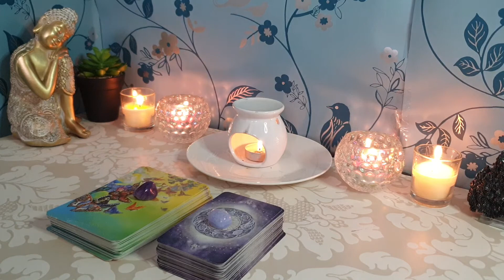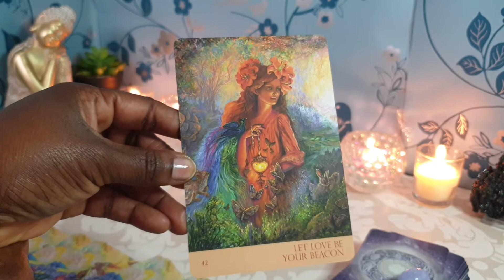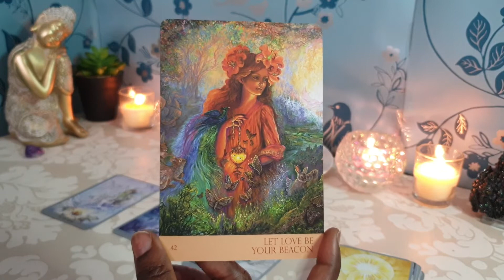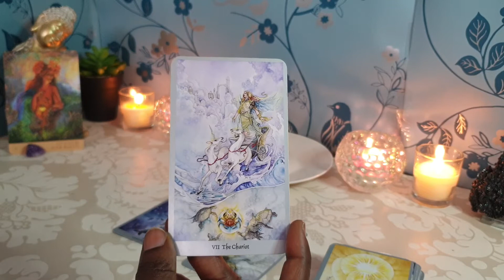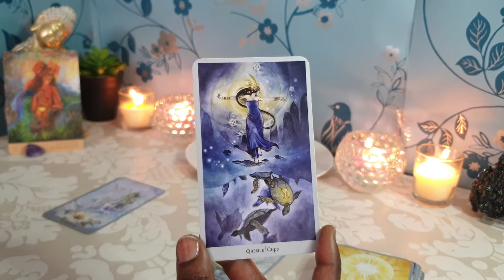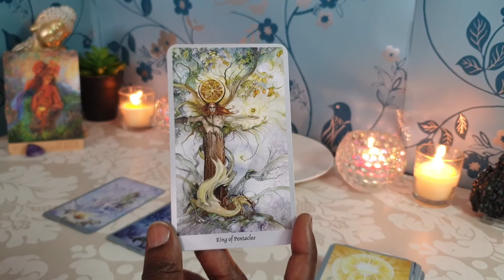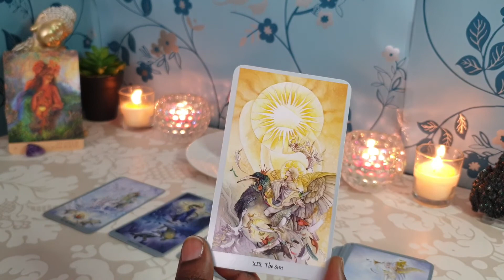VIRGO❣MAY - SINGLES❣LOVE TAROT True Love Makes You Feel Young Again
SINGLES LOVE TAROT reading for Virgo sun, moon, rising and venus signs for the month of May 2022.

Or Paypalme/GoddessMedia